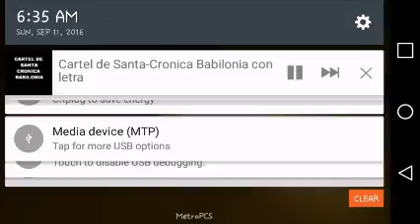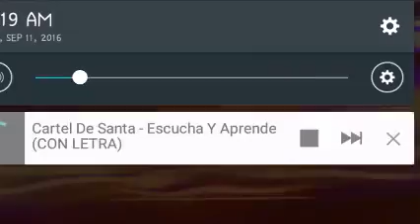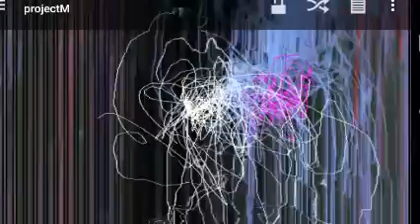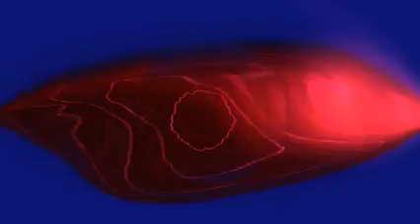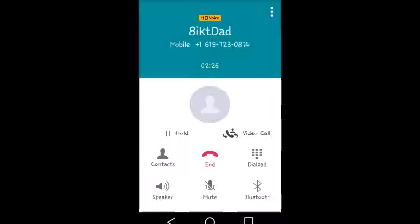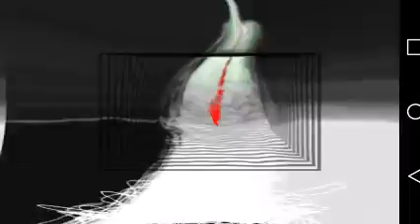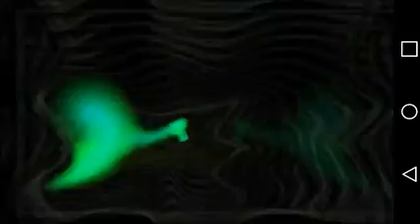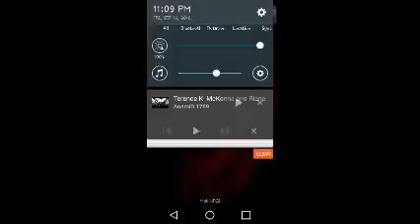The Evolutionary Mind Part 2